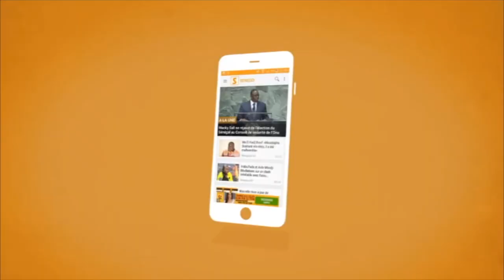Les acteurs de la série "Valeurs" se livrent sans détours